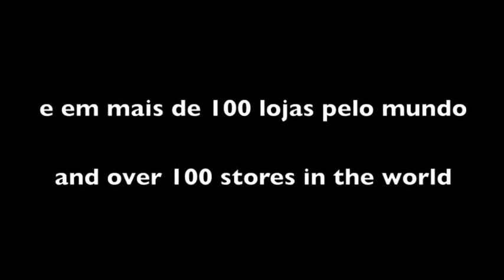Drumagick - La Musique - Drumagick In Da House Remix - promo video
promo video of the track La Musique feat. Clara Moreno - Hi Nrg Mix by Bmr Music